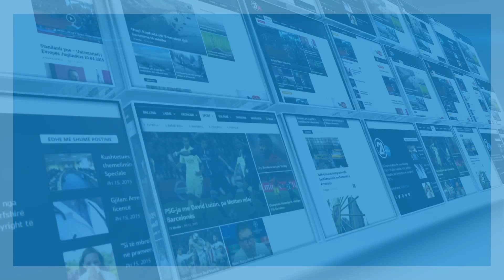Engel: Ushtria duhet të formohet, qëndrimi i SHBA-ve është absurd - 23.03.2017